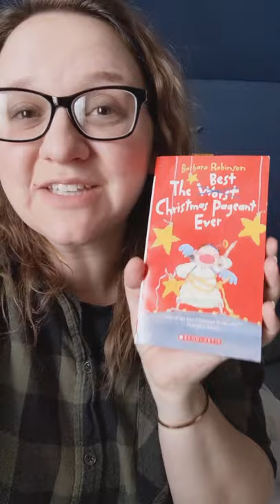The Best Christmas Pageant Ever 📚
Great family read aloud for Christmas!